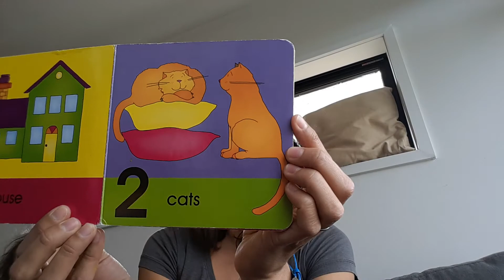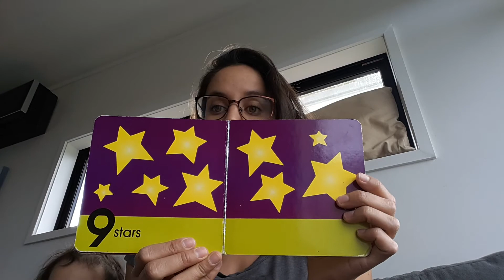Suzie Tell-o: My First 123